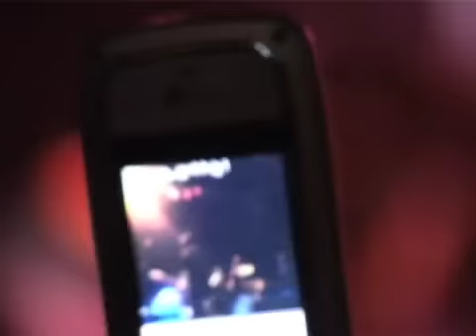Vanilla Sky live - Atticus TV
Live al Live di Trezzo 12 / 10 / 07